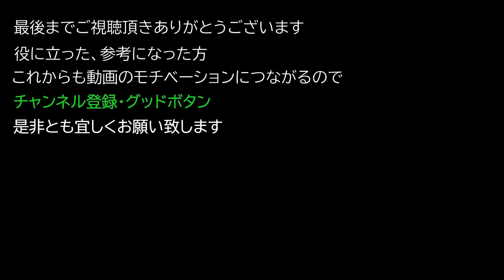【Dying Light2 ダイイングライト2】 アーティファクト 武器 『弓 ラスト』の入手方法について紹介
アーティファクト 武器 『弓 ラスト』の入手方法について紹介